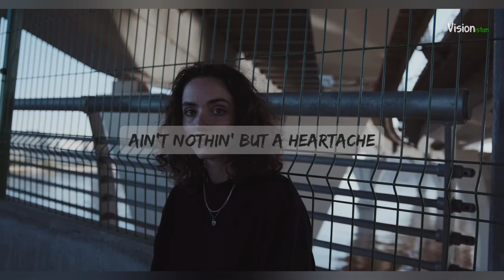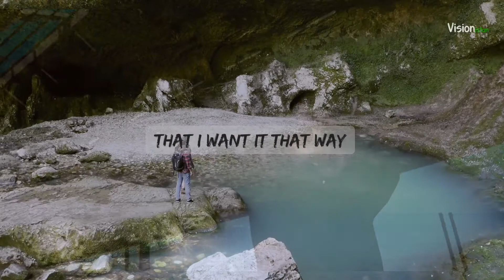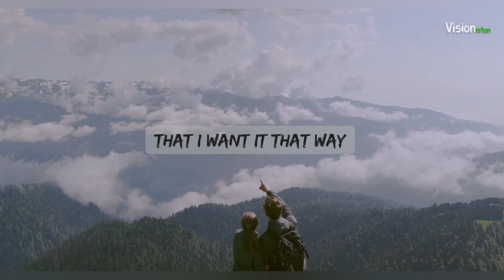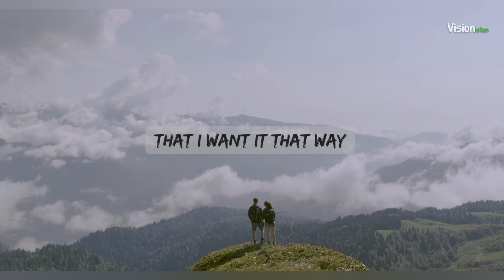🎵 Backstreet Boys | I Want It That Way | feat. Logan Alexandra | Female Cover | Lyrics + Story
This song was originally composed and sung by  legendary American Pop Band Backstreet Boys.

And this female cover song was sung by Logan Alexandra.

Now I can see that we've fallen apart

Ain't nothin' but a mistake (Don't wanna hear you say)

Ain't nothing but a mistake
I never want to hear you say (Never wanna hear you say)

I never want to hear you say (Don't want to hear you say)